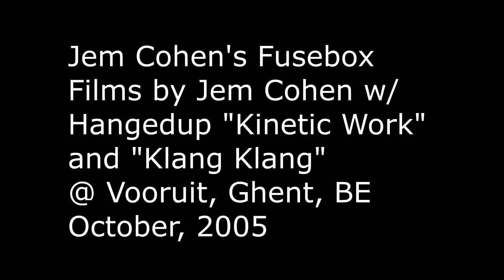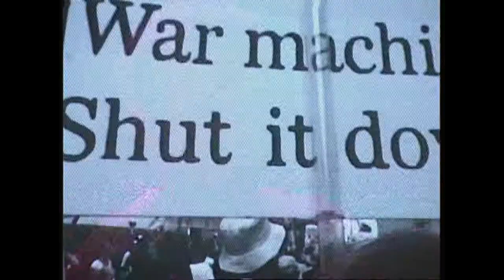Hangedup with Films by Jem Cohen @ Fusebox Vooruit, Ghent, BE October 2005